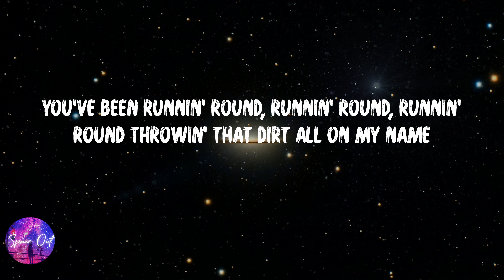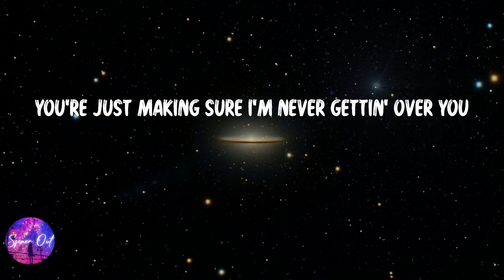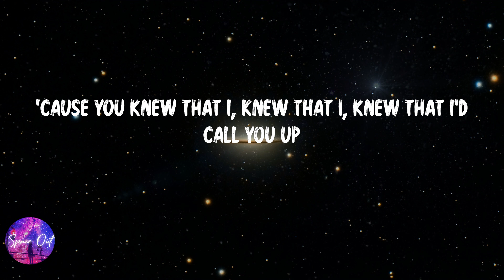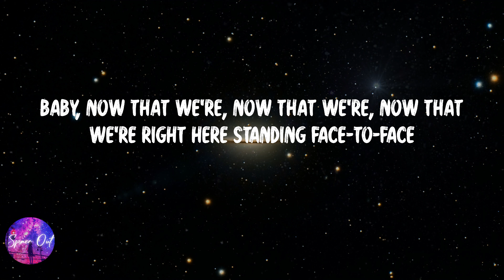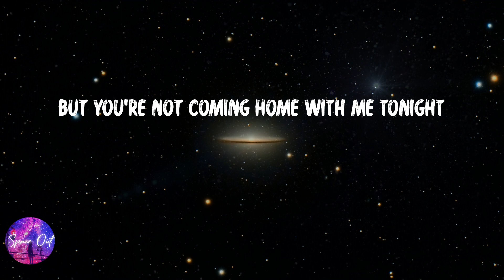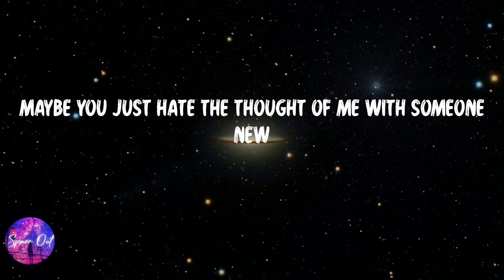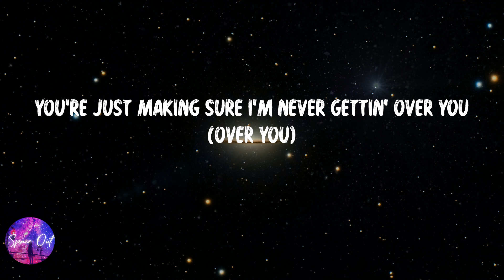Charlie Puth - Attention (Lyric video)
Lyric video: Charlie Puth - Attention

Lyrics Attention - Charlie Puth:
Oh-oh, ooh